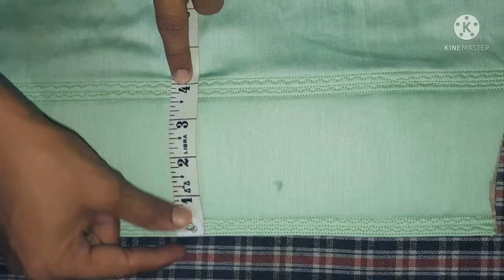Mohri design | Poncha Design | Beautiful Mohri Design / New Poncha Design-2022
New poncha design 2022 /  Beautiful  mohri design /latest mohri Design -2022

Topic covered-

Topics

Hello friends...

In this video I will teach you how to make poncha design.After watching this video you can learn how to make poncha design easily.

I hope U definitely 👍Like It.